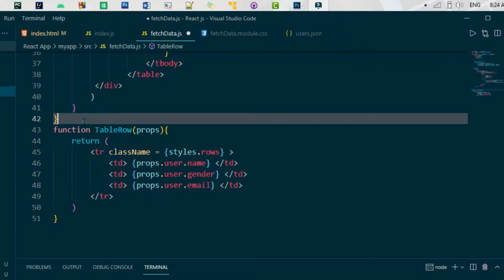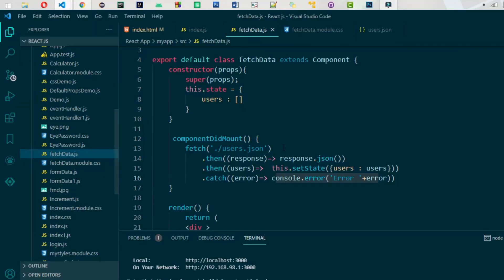SyntaxError: Unexpected token in JSON at position 0 (When use fetch() API)